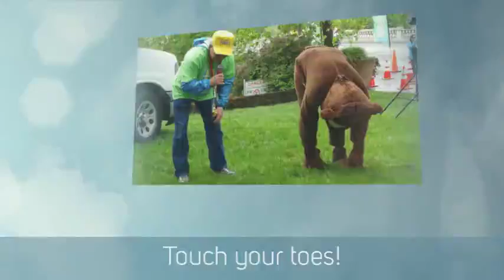Marmot March 2016